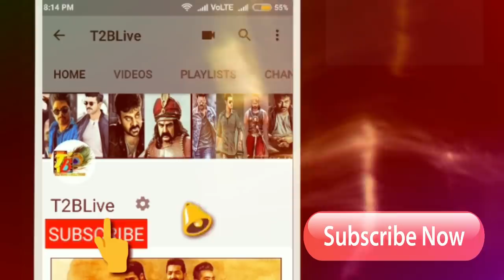Darbar Telugu Review | Darbar Review And Public Talk| Rajnikanth Darbar Telugu Review